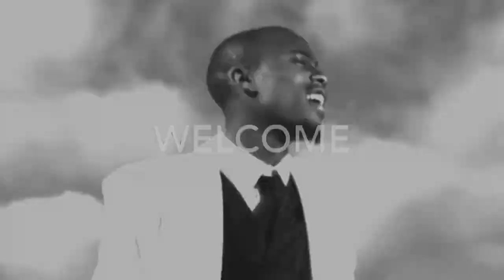MAMAMOO - MUSIC MARATHON REACTION PART 1 (SOLAR DISCOGRAPHY)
here we go; reacting to the rest of solar’s discography! LOL don't mind what i said about love being a common theme when it comes to kpop. it's really a common theme in music in general. I just don't listen to that much music outside of the kpop groups I react to (I like American hip-hop/rap and J-pop or Anime music).
P.S. HAD TO REUPLOAD BECAUSE THE ORIGINAL GOT BLOCKED AND TWO MORE VERSIONS GOT BLOCKED... only because of the charm of life MV for some reason. i had to make some changes on that reaction. 4TH TIME A "CHARM" THO? lol

HEECHUL X SHINDONG X EUNHYUK X Solar's STATION track "짬에서 나오는 바이브 (Charm of Life)"
솔라X케이시 _ 이 노랜 꽤 오래된 거야 Live | Solar x Kassy_A song from the past | MR은 거들 뿐 | Vocals Only Live | 마마무